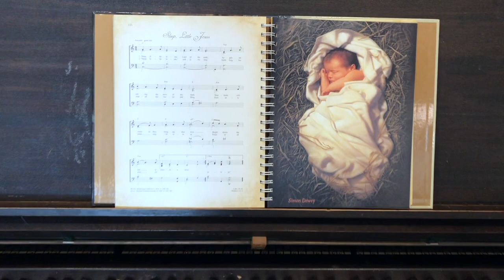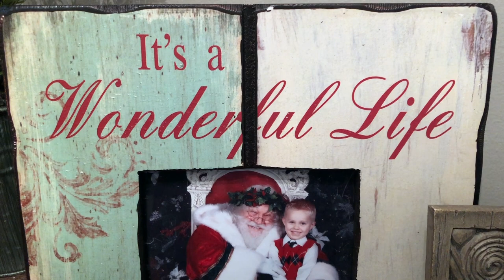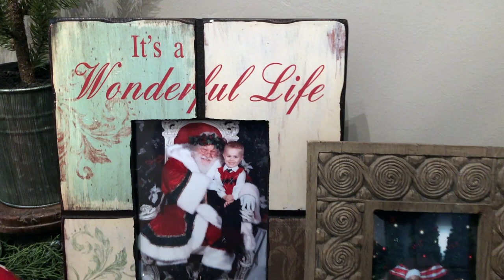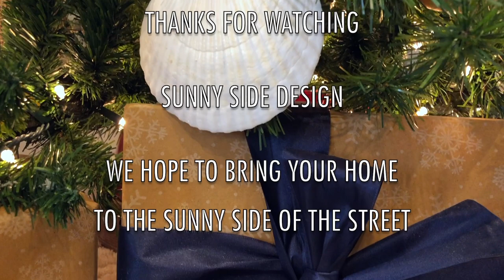Simple & Affordable Coastal Christmas Decor Ideas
Mohawk Home | Decorate My House For Christmas With Me Coastal Christmas Home Tour | Mohawk home Tour

Decorate my house for Christmas with me with a calm coastal Christmas theme.

As participants in the 2021 Mohawk Home Holiday Home Tour we want to give a special thanks to Mohawk Home for sponsoring this video, all opinions and product selections are my own.

S H O P    T H I S     L O O K    |    C O A S T A L     C H R I S T M A S

Mohawk Home Area Rug
9' LED Greenery Pinecone Garland
12 count Monkey Fist Knot Jute balls
Scallop Seashells
Red Electrical Tape (life preservers)
Willow Tree Nativity Set
Burlap Stocking
Anchor ornaments
Macrame ball ornament
Driftwood Star
Round photo frame (for life preservers) |
Set of 3 White Wood Candlesticks
Wood handcrafted sailboat
Smooth foam balls (for buoy garland)
Natural Jute (for buoy garland)
Command Hooks
Starfish and Sand Dollars
Jute Ribbon
Small Iridescent Ball Ornaments
Mini Navy Ball Ornaments
Navy Sweater Pillow Covers
White Snowflake Pillow Covers
Blue & White Striped Armchair
Christmas songbook with art @ piano
Faux Coral

L E T S   K E E P   I N   T O U C H

Thanks for stopping by and as always here at Sunny Side Design

WE HOPE TO BRING YOUR HOME TO THE SUNNY SIDE OF THE STREET!